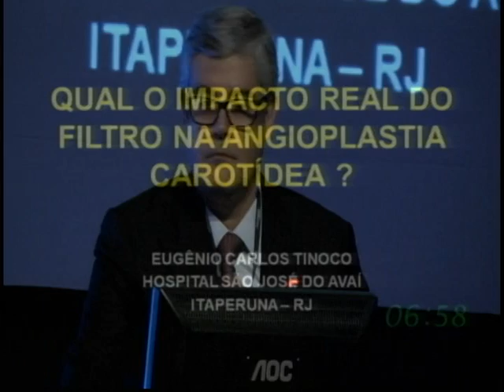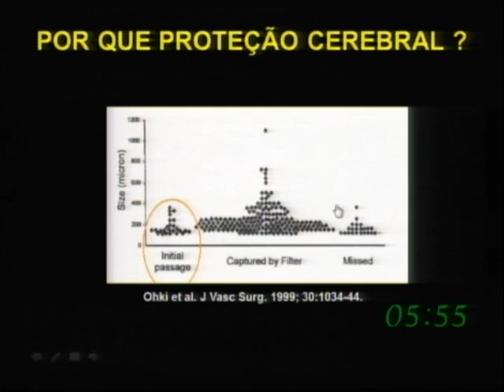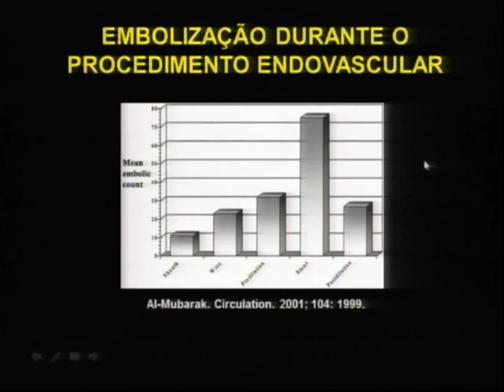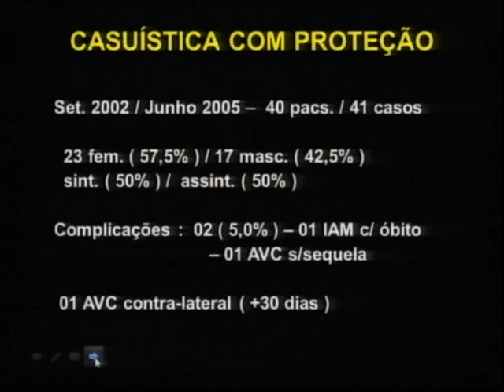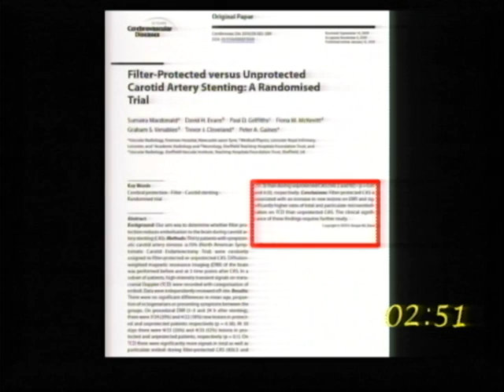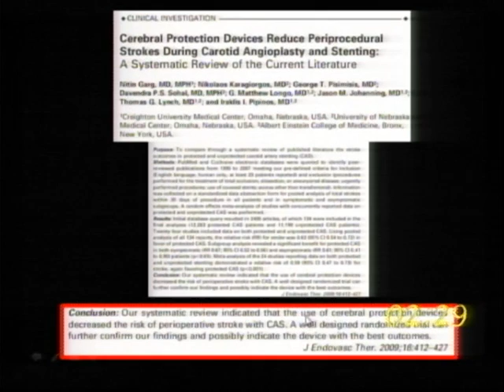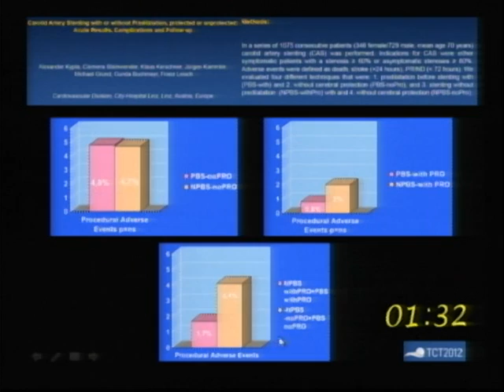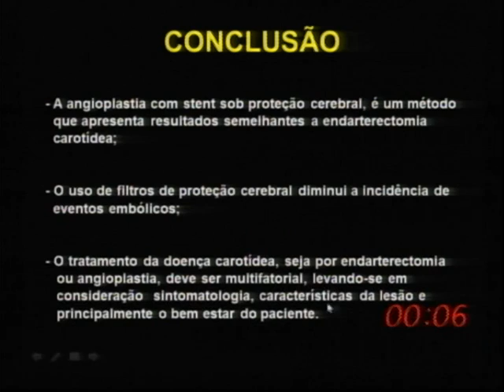Qual o impacto real do filtro na angioplastia de carótida?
Sessão II - Insuficiência Vascular Cerebral
Tema: Qual o impacto real do filtro na angioplastia de carótida?
Palestrante: Eugênio Tinoco